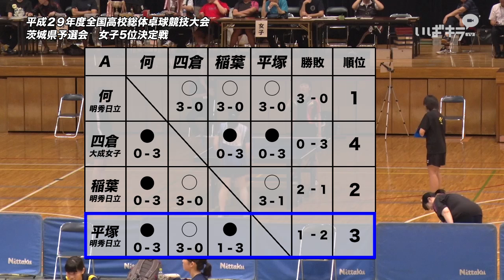［高校卓球］女子シングルス‹5位決定戦＆表彰› 平塚（明秀日立）vs 糸賀（鹿島）｜平成29年度インターハイ茨城県予選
平成29年6月17日、霞ヶ浦文化体育館で開催された「平成29年度全国高校総体卓球茨城県予選会」。
全国大会出場をかけた女子シングルス5位決定戦  平塚（明秀日立）vs 糸賀（鹿島）ダイジェストと表彰式の様子です。